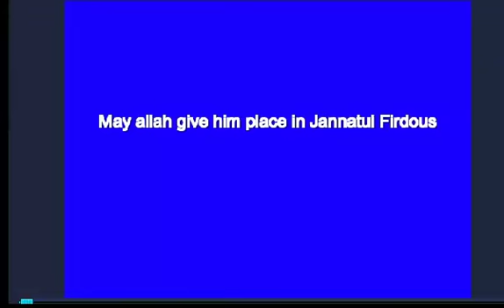in the memory of king abudllah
by H Md nasir team
H Md Nasir